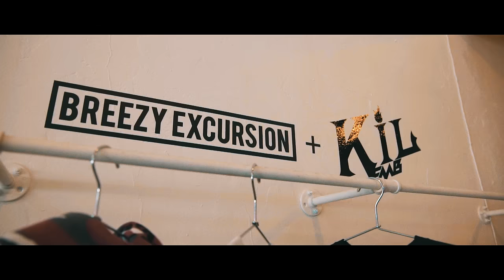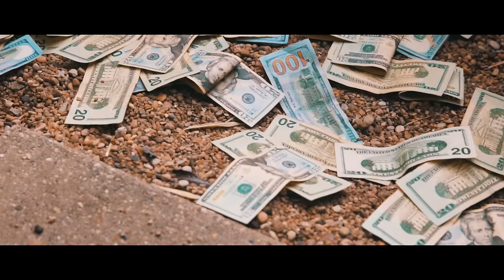Nef The Pharaoh - Spice (prod. Chris O'Bannon) ft. SOB x RBE (Yhung T.O.)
The Chang Project

Official music video by Nef The Pharaoh ft. SOB x RBE (Yhung T.O.) performing Spice. 2017 Nef The Pharaoh